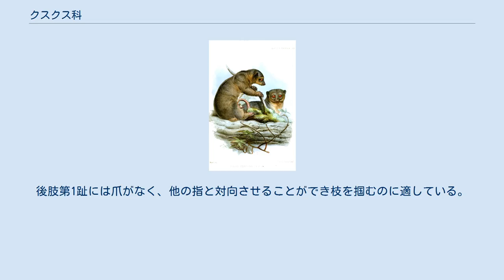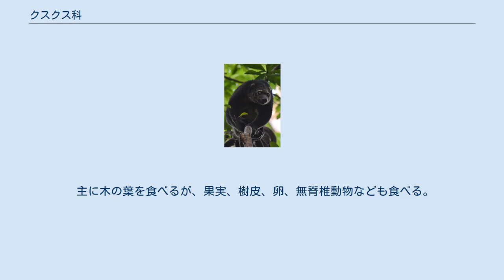クスクス科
クスクス科（クスクスか、英:Phalangeridae）は、双前歯目に分類される科。
 インドネシア、オーストラリア、ニューギニア クロフクスクスで体長70センチメートル、尾長50センチメートル、体重5キログラム。
クロクスクスで体長34センチメートル、尾長30センチメートルと広義の有袋類では比較的大型種で形成される。
胴体は体毛で密に被われる。
尾には体毛で被われない裸出部がある。
 前肢の指には木に登るのに適した鉤状の爪が生える。
後肢第1趾には爪がなく、他の指と対向させることができ枝を掴むのに適している。
盲腸は植物の葉を消化するため長い。
 育児嚢は前方に開口する。
 以下の分類・英名はMSW3(Groves, 2005)、属和名は川道・小野(1992)・小原(2000)に従う。
 多雨林・疎林・ユーカリ林などに生息する。
主に樹上棲だが、セスジクスクスは半地表棲。
群れは形成せず単独で生活する。
臭腺や糞尿による臭いをつけたり、他の個体と遭遇した時は鳴き声を挙げたり時には争うことで自分の存在を知らせたり巣穴を防衛する。
 主に木の葉を食べるが、果実、樹皮、卵、無脊椎動物なども食べる。
 森林伐採による生息地の破壊、食用の狩猟などにより生息数が減少している種もいる。